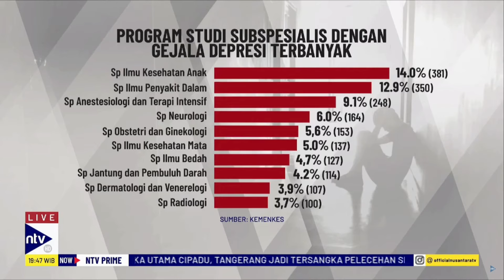Peran Kampus dan Kemenkes dalam Menangani Kesehatan Mental Dokter | NTV PRIME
Dr. Isa Multazam Noor menyoroti pentingnya asesmen awal untuk mendeteksi gejala depresi dan perlunya tindakan lanjutan, seperti pengobatan atau konsultasi psikologis. Ia juga menekankan pentingnya investigasi penyebab stres, seperti perundungan dari senior, yang dapat menyebabkan burnout dan memengaruhi kemampuan dokter dalam memberikan pelayanan kesehatan. Video ini mengajak kita memahami pentingnya perhatian terhadap kesehatan mental di lingkungan medis.

DIALOG NTV PRIME Bersama :
Isa Multazam Noor, Dokter Spesialis Kedokteran Jiwa Anak & Remaja RSJ Dr Soeharto Heerdjan Grogol Jakarta

ENNTV